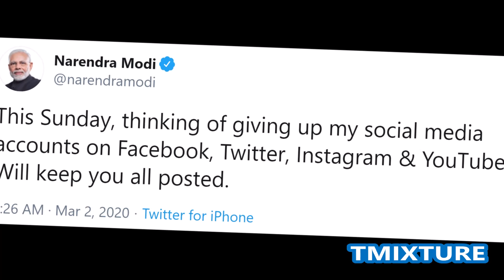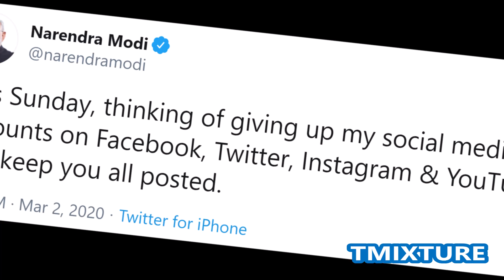ఇక సెలవు:మోడీ సంచలన నిర్ణయమిది సన్యాసమా? సరికొత్త సమరమా? Tmixture videos Narendra Modi social media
ఇక సెలవు:మోడీ సంచలన నిర్ణయమిది సన్యాసమా? సరికొత్త సమరమా? Tmixture videos Narendra Modi social media decision latest news in telugu by tmixture analysis

India CM monthly salary 2020 | KCR salary | Ys jagan salary | PM modi salary | Tmixture videos : ముఖ్యమంత్రుల నెలజీతాలు